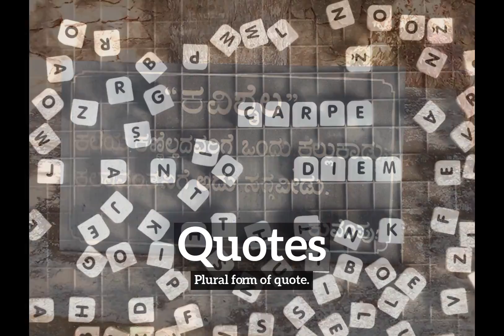What are Quotes? | How Do Quotes Look? | How to Say Quotes in English?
Learn how to pronounce quotes with Imago Spectrum.

Imago Spectrum allows you to easily memorize common English words and phrases by joining visual and auditory learning environments into a short video. Focus on the images and repeat quotes several times for best retention results.

In this video we are speaking the word, "quotes". Do take note of how quotes is spelled.
The definition of quotes is listed below the word in the video.
Quotes:  Plural form of quote.